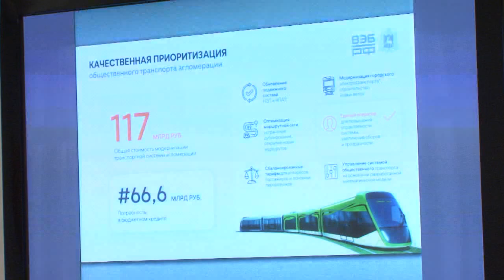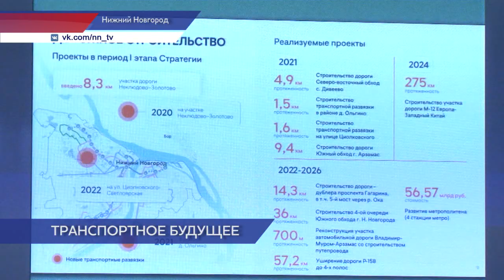117 миллиардов рублей будет стоить новая транспортная реформа Нижегородской области